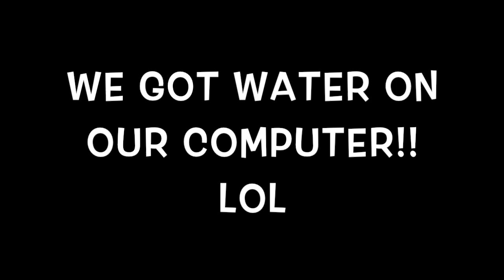TRY NOT TO LAUGH CHALLENGE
Comment! (shoutouts)